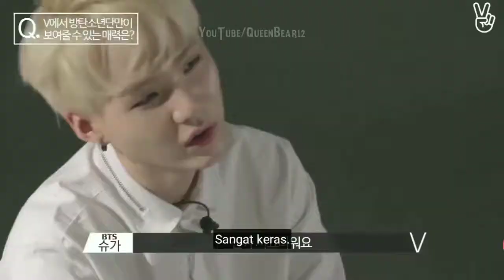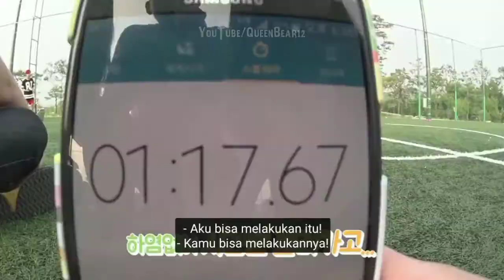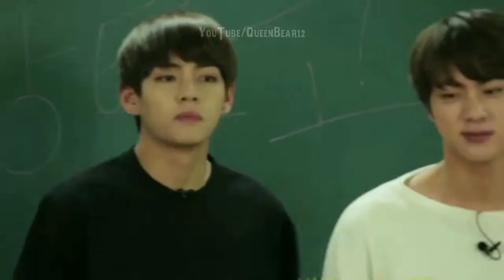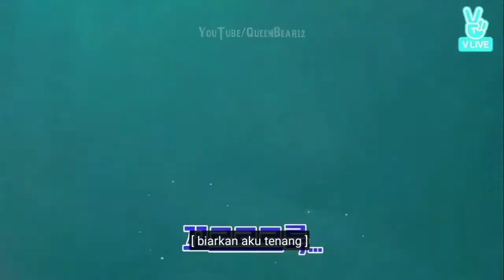Ngakaknya BTS Menular 🤣💜 Part 1